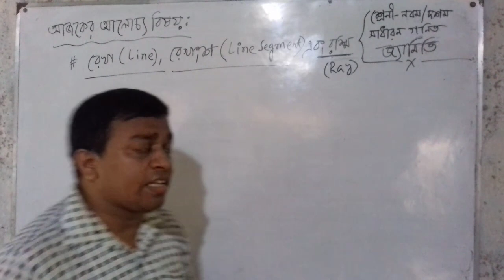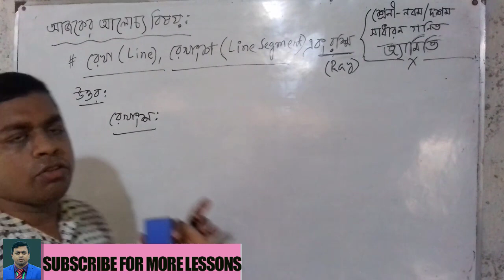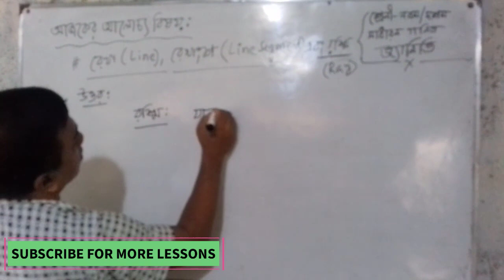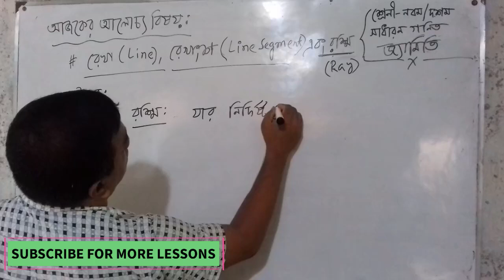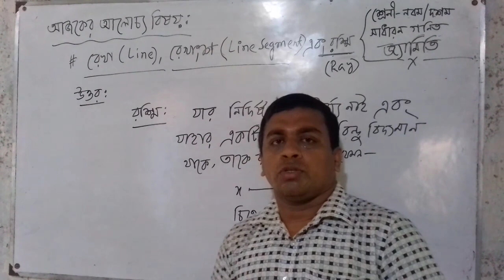Concepts of Line , Line Segment and Ray ।।জ্যামিতির মৌলিক ধারণা - রেখা ,রেখাংশ এবং রশ্মি ।।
In this video you will learn what are the Line, Line Segment and Ray .Need help with the difference between a line,  line Segment, and Ray? You're in the right place! To make clear your confusion  watch this full video.
Whether you're just starting out, or want to know the geometry very well , this is the video for you if you're looking for information on line, line segments, and ray.
In this lecture i will go through examples of each and explain the difference between line, line segment, and ray which is important for class six to class ten students.

If you have any questions, suggestions or do leave them down in the comments below. I'll surely get back to you.

you also can check other lesson which i have attached there link below  and also can be check playlist.

Cumulative frequency ,determining the average and histogram ক্রমযোজিত গনসংখ্যা, গড়  এবং আয়তলেখ অঙ্কন

How to calculate median and mode easily  || কিভাবে খুব সহজেই মধ্যক এবং প্রচুরক নির্ণয় করা যায় ||